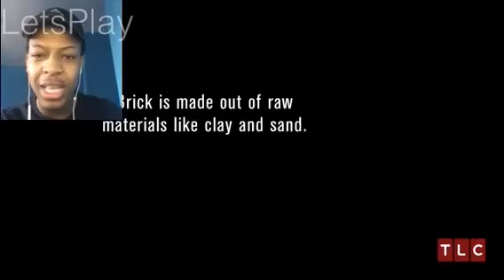Wtf How????? This Woman Eats Bricks. Literally. | My Strange Addiction REACTION